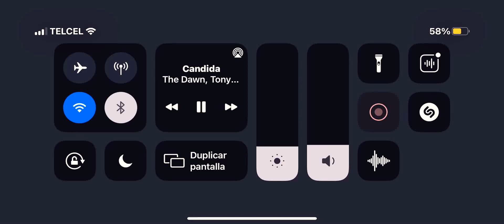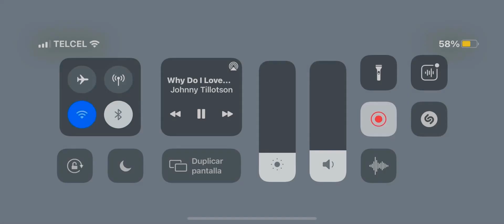13 de mayo de 2021